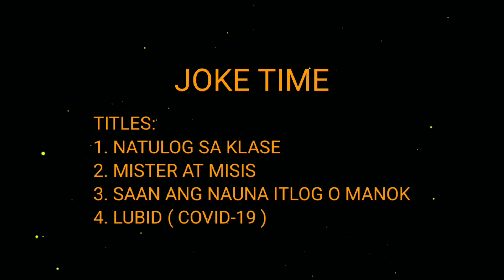Pinaka Bagong Jokes Sa Pilipinas - Tagalog Jokes - Good Vibes | Egbert Linambos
All the words used in this video are not obscene, they are part of Filipino words.

If it happens to be funny it is because of the misunderstanding of the characters in the story.

If you want this kind of entertainment you should be open minded.

Whatever happens this site is not responsible.

Jokes titles:
1. Nakatulog Sa Klase
2. Mister At Misis
3. Saan Ang Nauna, Itlog O Manok
4. Lubid (COVID-19)

Filipino:
Ang jokes na ito ay bagong bago sa pandinig sa mga Millennials age, lalong lalo na sa mga Teenager ngayon, at para na rin sa mga hindi pa nakakarinig sa mga jokes na ito. Ang bagal ng boses sa video ay talagang sinadya para pang-aliw at pang aasar.

English:
These jokes are new to hearing in the Millennials age, especially among today’s Teenagers, and also for those who have never heard of these jokes. The slow voice in the video is really meant for entertainment and teasing.

There are images and sound effects that can be seen and heard in the video that are owned by respected owners.

The owner of the voices in this video is also the owner of this YouTube channel.